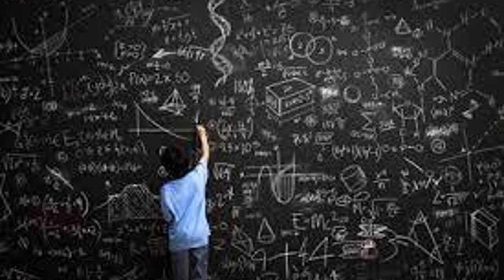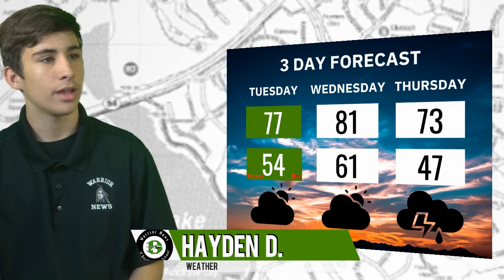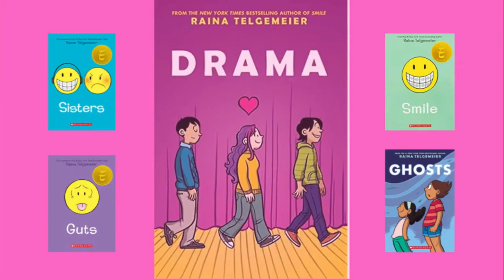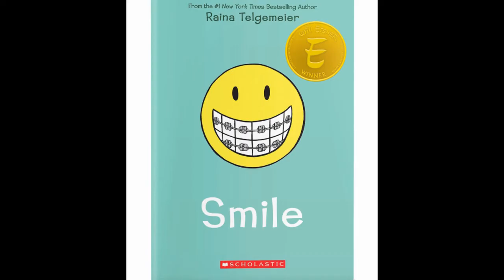03 29 2022 Tuesday Morning News